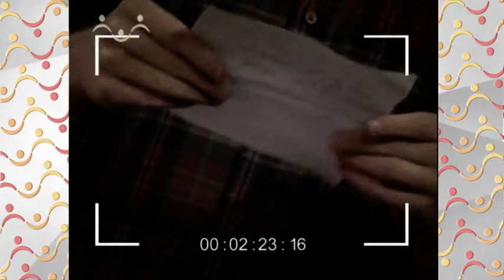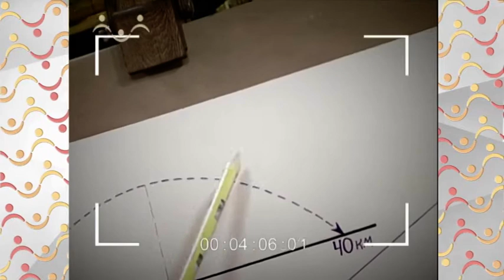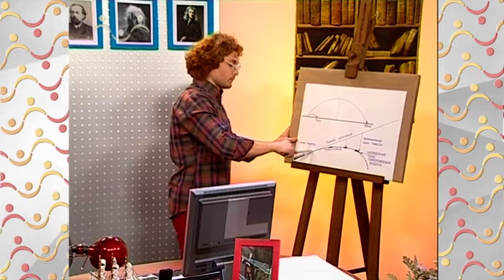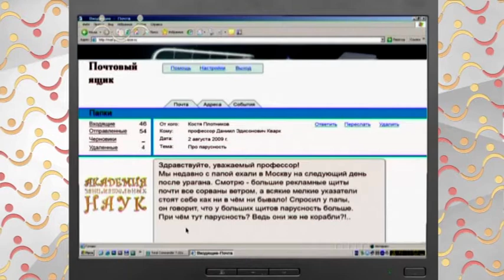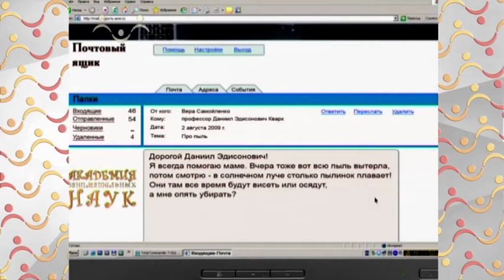АЗН Физика Сопротивление воздуха Часть 2